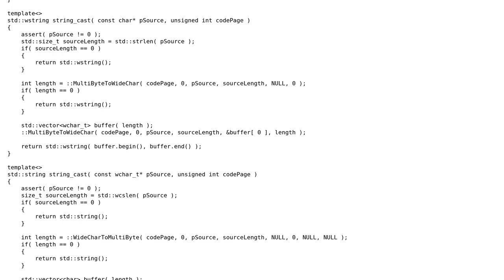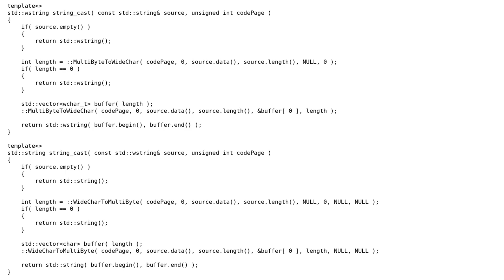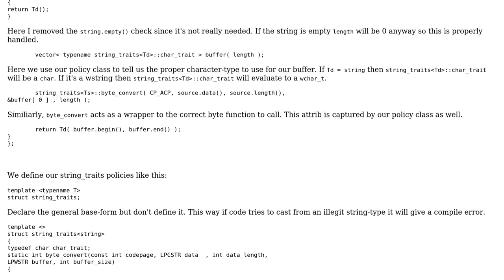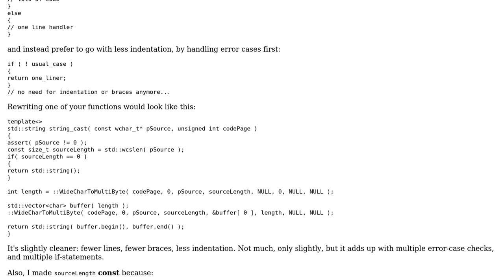Code Review: C++ string_cast‹› template function (2 Solutions!!)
Code Review: C++ string_cast‹› template function

With thanks & praise to God, and with thanks to the many people who have made this project possible! | Content (except music & images) licensed under CC BY-SA | Music | Images & others | With thanks to user Tim user Null user Jamal user greatwolf user Daniel K. and the Stack Exchange Network Trademarks are property of their respective owners. You are responsible for your own actions.